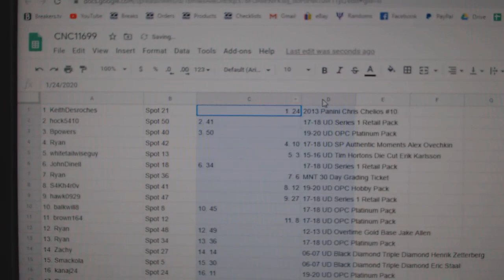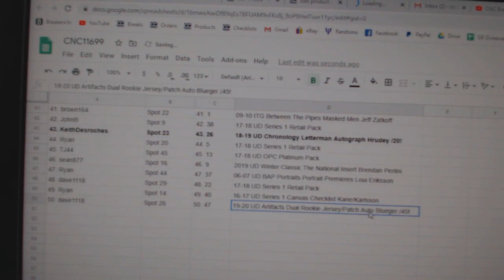C&C High End Orr Auto Chancer Hockey Break - C&C GB #11,699